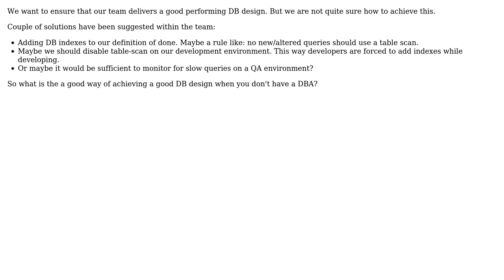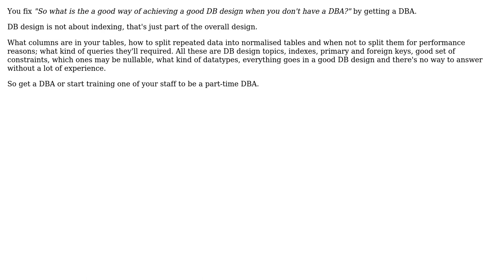How does the team ensure a good DB design?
With thanks & praise to God, and with thanks to the many people who have made this project possible! | Content (except music & images) licensed under CC BY-SA | Music | Images & others | With thanks to user Marco de Jongh user gbjbaanb and the Stack Exchange Network Trademarks are property of their respective owners. You are responsible for your own actions.